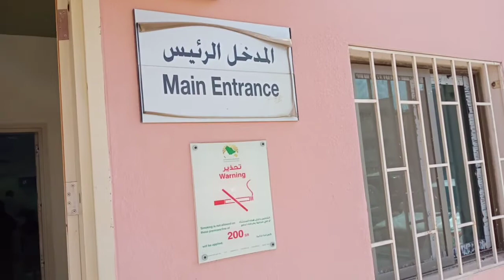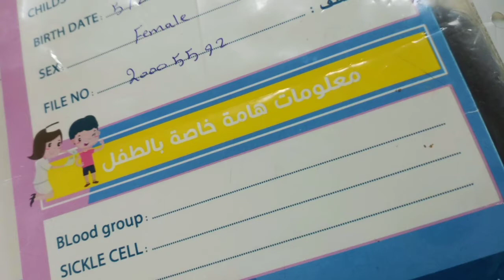Baby vaccination in KSA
Baby ,
well baby